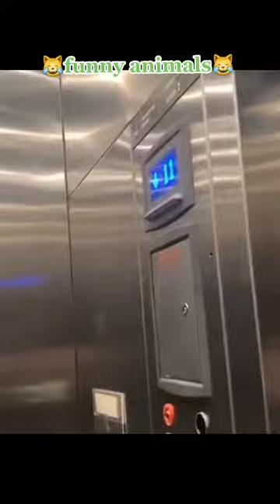funnyanimals lustigetiere fyp fürdich